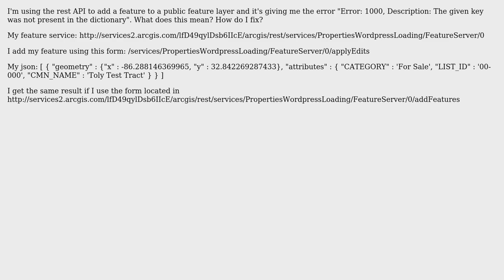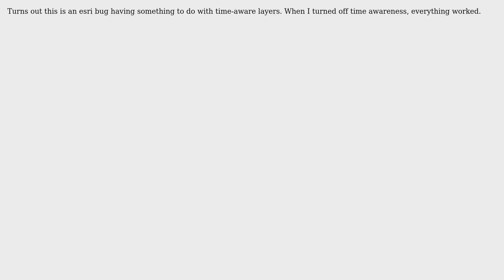GIS: ArcGIS rest API error The given key was not present in the dictionary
With thanks & praise to God, and with thanks to the many people who have made this project possible! You are responsible for your own actions.